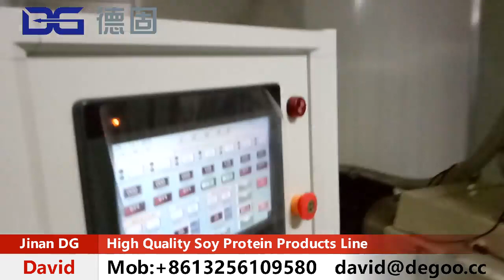TVP TSP HMMA Plant Based Meat Textured Vegetable Protein Products Making Machine Working Video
1. Breakfast Cereals Corn Flakes Making Machine
2. 3D 2D Snack Pellets Making Machine
3. TVP/TSP/HMMA Making Machine
4. Puff Snacks Making Machine
5. Frying Snacks Making Machine
6. Flavored Popcorn Making Machine
7. Fortified Rice Making Machine
8. Cheetos Niknak Kurkure Making Machine